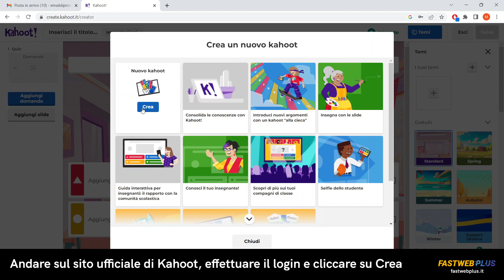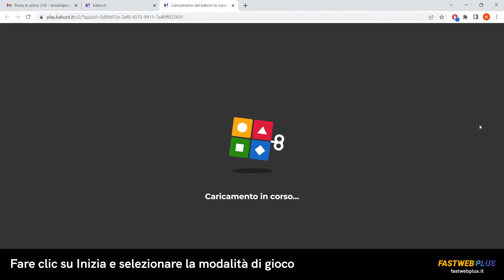Come creare un kahoot da computer - FASTWEB PLUS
Kahoot è una piattaforma gratuita per l’apprendimento che basa il suo funzionamento sul gioco. Viene sfruttata principalmente per scopi educativi, nelle scuole di ogni ordine e grado e aiuta gli insegnanti a verificare le conoscenze degli studenti tramite giochi di apprendimento, chiamati appunto Kahoots.